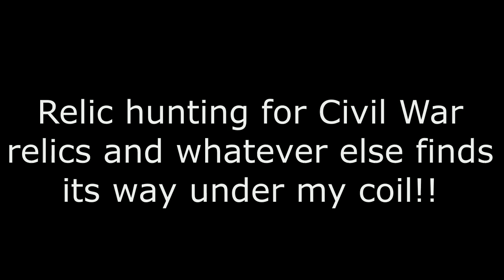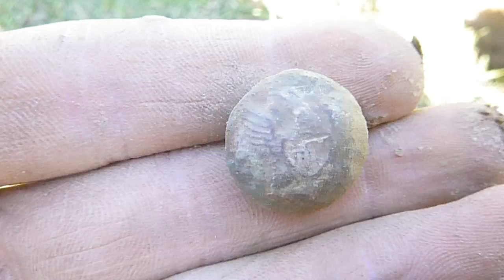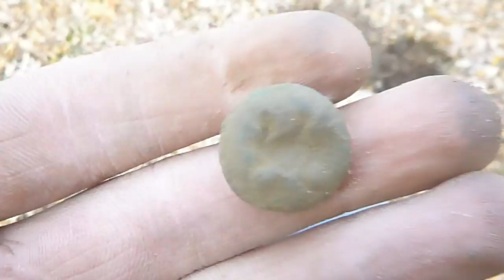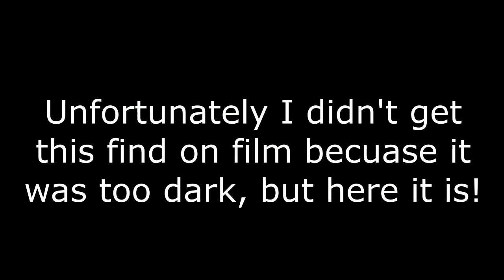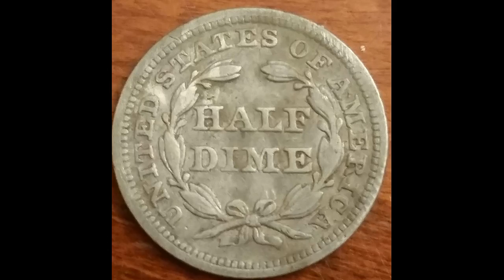Metal Detecting For Civil War Relics! Tiny 1800's SILVER And LOADS Of Buttons Found!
On this episode of Civil War Unearthed, Riley travels to a nearby town that had a lot of civil war action, and the number of relics he finds will leave you speechless!

Looking to buy a metal detector? Call Heath Jones With Treasure Mountain Detectors today and be sure to tell him you're a subscriber!